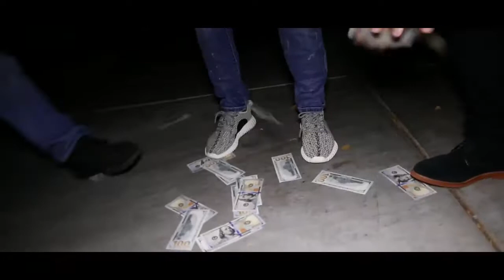RUBEN PAZ - MONEY DANCE (OFFICIAL MUSIC VIDEO) (HOTSPANISH) (TEAM BROCOLI) (HSM)